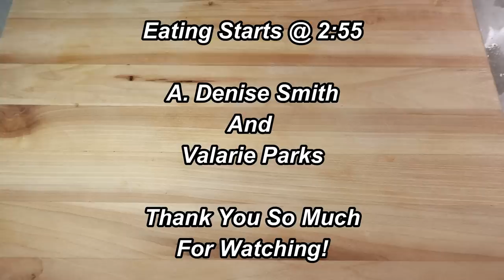LOBSTER MAC N CHEESE RECIPE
Ingredients:

PLEASE RETURN

About Me:

Name: Miriam
Occupation: Registered Nurse
Where I Live: Maryland Eastern Shore
Favorite Food: Chicken
Personality: 50% Country, 45% Classy & 5% Ratchet 😜